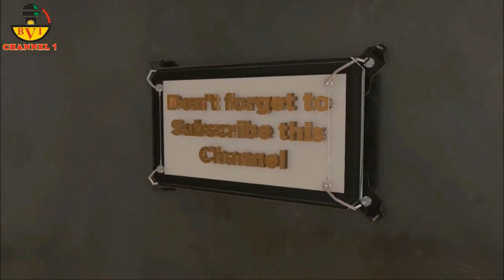Nigerians unites in everything, except From saving their lives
Watch How This Lady Exposed The Secret,
Nobody Will Tell You This,
This Nation Is Just A Cruise.

This Is Our New BVI Channel 1
After Our Main Channel Was Taken Down